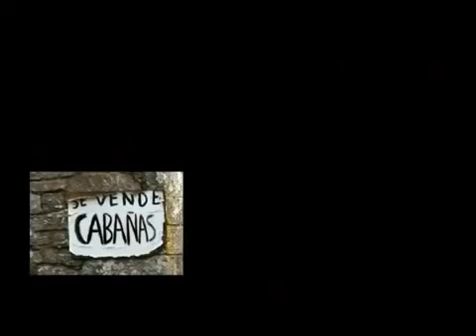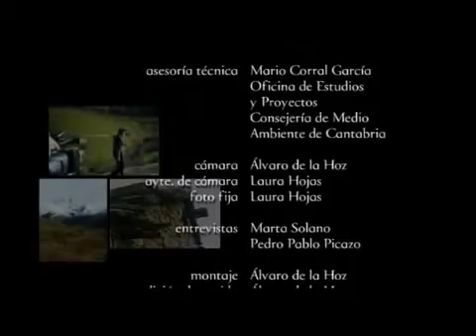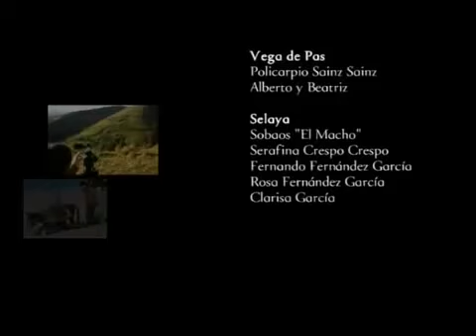LOS PASIEGOS "Cultura del territorio en los Montes del PAS"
En lo alto de las montañas del norte de Cantabria, en lo profundo de los núcleos de población formados por San Pedro del Romeral, San Roque de Riomiera y Vega de Pas, se mantiene una raza asentada desde el siglo XVI hasta nuestros días los llamados PASIEGOS, los primeros pobladores del Pas.

Estos primeros pobladores fueron en un principio pastores al servicio de los centros de poder de la época.

Siendo su naturaleza independiente crearon un modelo económico empezaron a crear un modelo desde lo alto de las montañas hacia abajo consiguiendo la independencia de independencia.

En apenas tres siglos los Pasiegos se diseminaron por las tres Villas Pasiegas implantando una forma de construcción típica y única en el mundo.

Documental realizado por la Consejería de Medioambiente de Cantabria